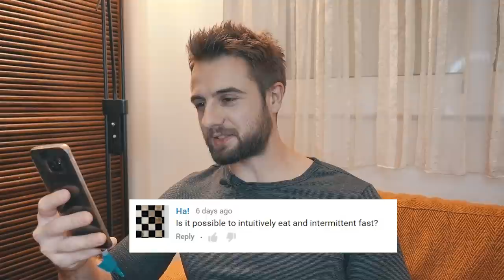Mario Tomic Q&A | Training, Nutrition, Success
00:45 How to "autoregulate" your calories for fat loss and gaining without tracking?
06:54 How did I learn English?
11:28 What are good foods for bulking?
15:51 Is it possible to intuitively eat and intermittent fast?
21:00 "You should be able to know and guess how much food you need??" - RANT
23:36 Tips on strength training frequency when on a cut
26:14 "What's your secret to success? Read books or just lucky?" - RANT

Check out Instagram for behind the stories, exercise, nutrition, books and other daily habits